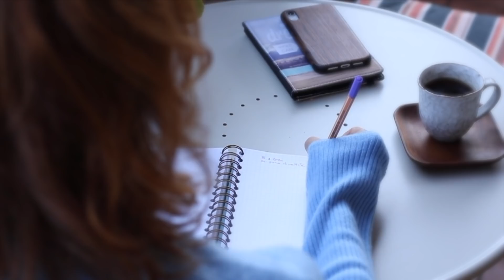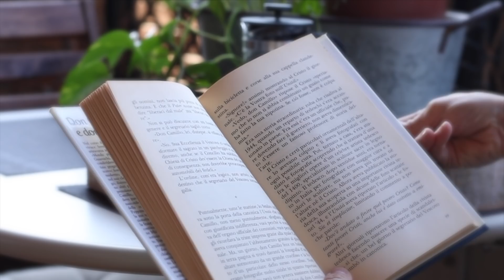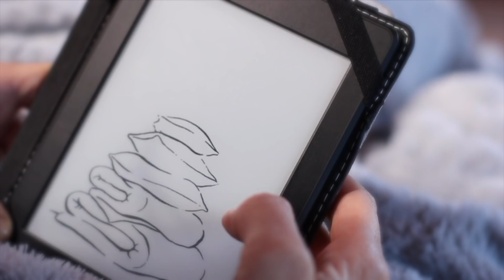SIMPLE LIFE - Slow and Mindful Routine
Credo fermamente nel Simple Living (o Simple Life se preferite) , quindi uno stile di vita semplice, lento, consapevole...la Mindfulness e la Meditazione in generale sono per me strumento essenziale per ritrovare l'equilibrio ed allontanare ansia, stress e paure. Amo anche la lettura, mi piace cucinare sperimentando ricette nuove e cerco di vivere il più possibile nel Qui ed Ora...vi porto con me in questa mia Daily Routine sperando possa regalarvi qualche momento di serenità.
Con infinita gratitudine,
Valentina

PRODOTTI CHE UTILIZZO:
Libri da leggere
La mia sedia
Coperchi in silicone
Separatori per cassetti
Dyson Aspirapolvere Cordless
Utensili in legno: I miei utensili in legno provengono da diversi negozi tra cui Cargo, Etsy (AltayLegends), mercatini di artigiani durante le feste di paese ed Amazon.
Da quest'ultimo acquisto pochissimo ma é l'unico di cui vi posso fornire dei link ben precisi:
posate in legno
ciotole in legno per insalate
olio e cera per legno
Cera per utensili in legno

TOAST ZUCCHINE E AVOCADO
Ingredienti:  1 avocado, lime, 1 zucchina tonda, sale, pepe, aglio in polvere, pomodorini secchi, salsa di soia
Schiacciare la polpa dell'avocado ed aggiungere mezzo lime, un pizzico di sale, mezzo tsp di aglio in polvere. Far arrostire le zucchine tagliate a rondelle in padella con un filo di olio, nella stessa padella poi far scaldare il toast che prenderà il sapore della zucchina arrosto...super!
A questo punto spalmare l'avocado sul toast, aggiungere le zucchine, i pomodorini secchi (fatti rinvenire in acqua calda e tagliati a pezzettini piccoli) e la salsa di soya...aggiustare di sale e pepe e servire accompagnato da una fresca insalatina, buon appetito!

ROSE DI PATATE
Ingredienti: 1 rotolo di pasta sfoglia rettangolare, 2 patate medie, salsa di pesto, senape a granelli, sale, origano, olio d'oliva, sale e pepe (se non siete vegani vi consiglio anche del formaggio grattugiato da spolverare sopra la rosellina prima di metterla in forno.
Tagliare le patate sottilissime e in una ciotola condirle con olio, origano, sale e pepe, tagliare la pasta sfoglia in 3 listarelle lunghe, spalmare pesto o senape (come nel video), aggiungere le patate una sopra l'altra (mi raccomando devono essere tagliate super sottili altrimenti la parte in fondo, dentro la pasta sfoglia, non cuocerà uniformemente) e poi arrotolarle (fate riferimento al video).
Infornarle a forno ventilato 200 gradi per 30-45 min (a seconda del vostro forno).

ATTREZZATURA CHE UTILIZZO PER I MIEI  VIDEO:
Macchina fotografica
Obiettivo Canon 50 mm
Jobi Gorillapod

Alcuni dei link che vedi qui sopra sono parte di un programma di affiliazione in cui io guadagno una piccola commissione se decidi di cliccare sul link ed acquistare un prodotto, ma tu non pagherai alcun extra. Non sei obbligato ovviamente a farlo ma facendolo, contribuiresti ad aiutarmi a produrre questi video nella speranza che siano di valore per te.

Like a Butterfly - Mandala Dreams
Streams - Johannes Bornlöf
The light in you - Pastis
Footprints - Maree Docia
The Inventor - David Celeste